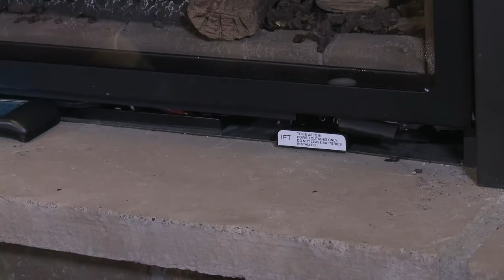How to Use Your Gas Fireplace During a Power Outage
Will your gas fireplace work in a power outage? Depending on your fireplace model, you can operate your hearth even during a power outage. Many Heat & Glo gas fireplaces and gas inserts include IntelliFire or IntelliFire Plus ignition systems, which have battery backup systems that can be used to ignite the pilot if you find yourself without power in your home. Watch our video to learn more.

Learn how to operate your gas fireplace or stove during a power outage

View more FAQs and troubleshooting information for your Heat & Glo fireplace

Connect with your local dealer to learn about products, visit their showroom, arrange a virtual consultation, discuss your project and more